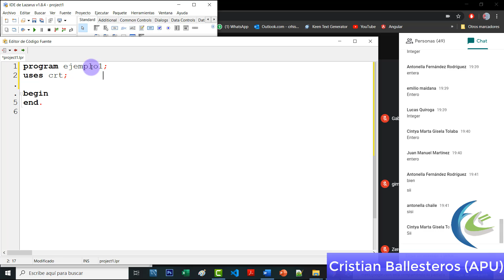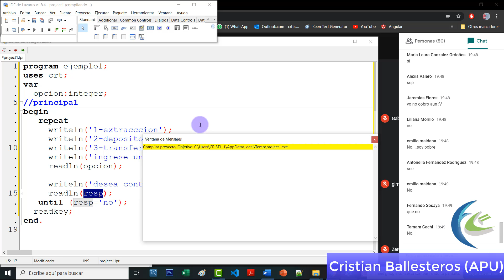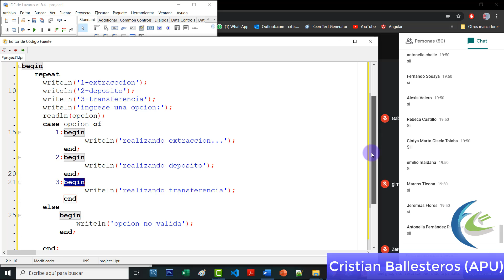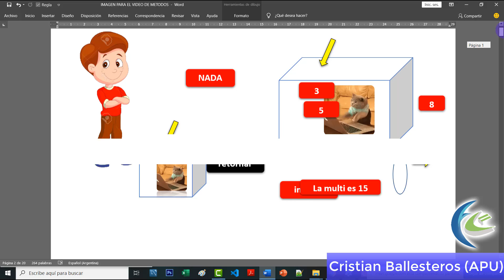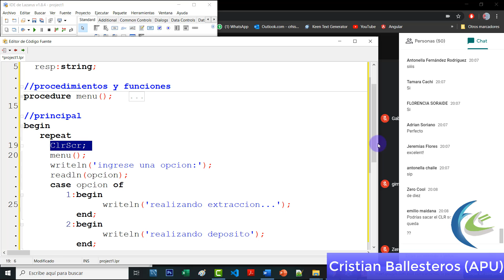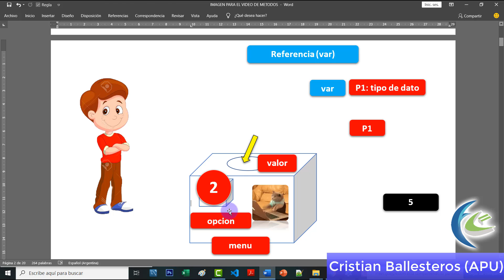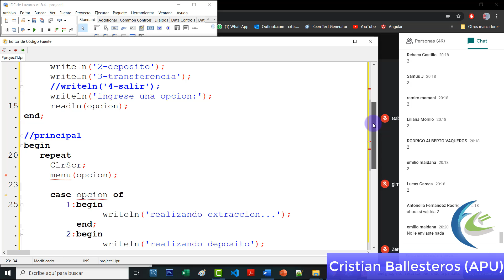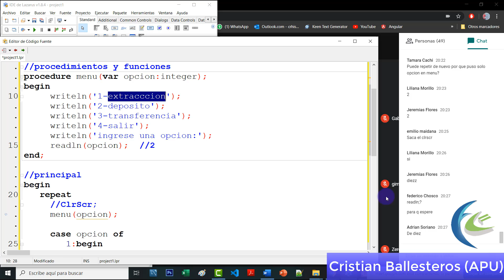3 menu de opciones valor y referencia en Pascal COMPLETO